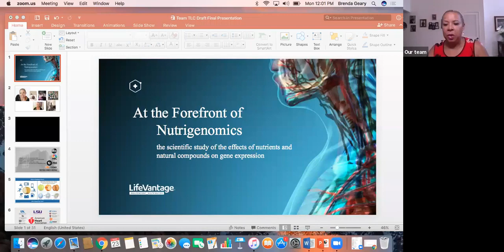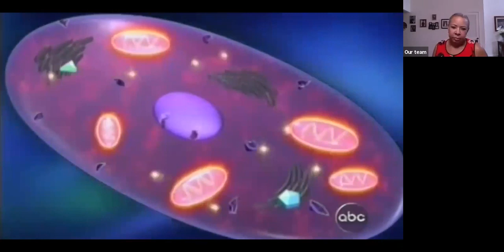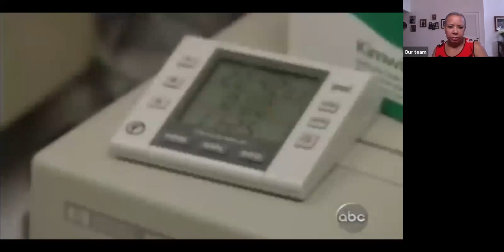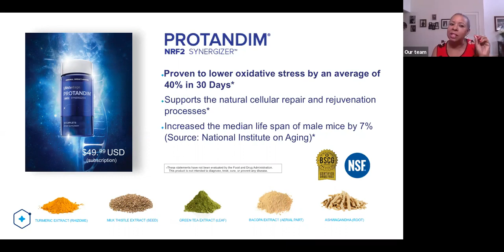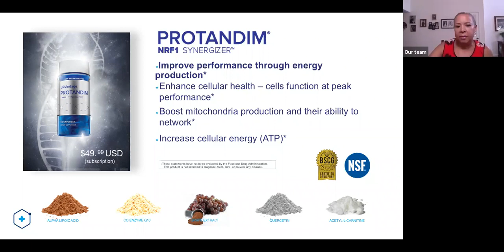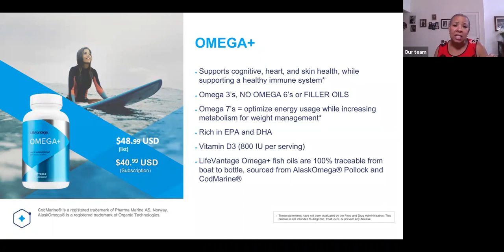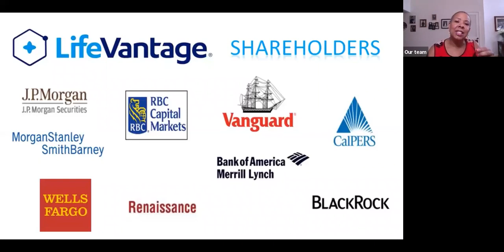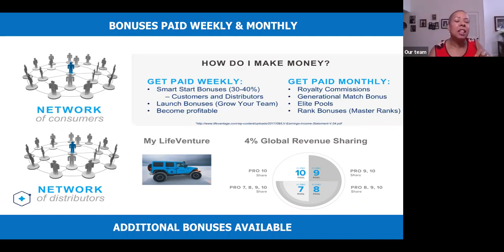Brenda Geary - Opportunity Overview LFVN